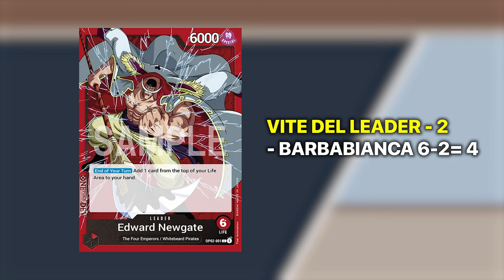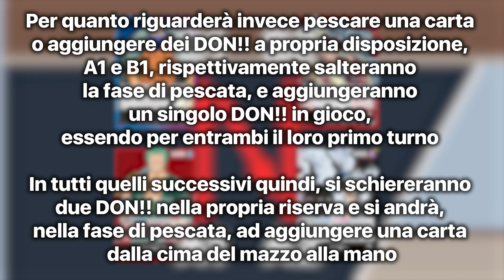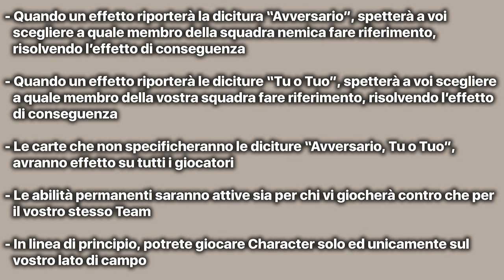BUDDY BATTLE 2V2 - Nuova modalità per One Piece TCG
Signori, come sempre alle 8.00 di mattina, scopriamo assieme quale sarà il regolamento di base del nuovo modo di giocare al TCG di One Piece. Buona visione!